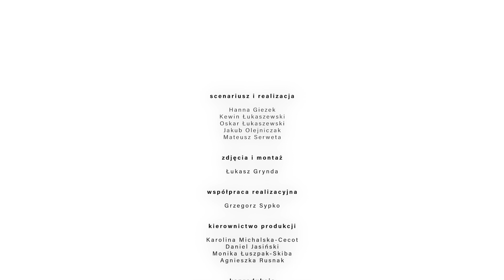GLINA/CLAY - film abstrakcyjny (2019)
01'07''| colour| stop·motion
2019  |  Wałbrzych, Poland

Jedna z prac powstałych w ramach warsztatów dla dzieci odbywających się w  Centrum Nauki i Sztuki Stara Kopalnia w Wałbrzychu, eksplorujących możliwości gliny i ceramiki jako materiałów do kreatywnej ekspresji tak typowych i ważnych dla miasta Wałbrzycha.

Film został wyprodukowany przez Ośrodek Kultury i Sztuki we Wrocławiu w ramach projektu kulturalno-edukacyjnego „Kropka i Kreska - Dolny Śląsk w filmie abstrakcyjnym”, przy wsparciu Centrum Technologii Audiowizualnych we Wrocławiu.

Projekt dofinansowany przez Ministerstwo Kultury i Dziedzictwa Narodowego  z Funduszu Promocji Kultury oraz z Budżetu Województwa Dolnośląskiego.

One of the resulting works from the junior  workshop held at the  Centrum Nauki i Sztuki Stara Kopalnia in Walbrzych (Old Mine Science and Art Center), exploring ceramics and clay as a material for creative expression, and studying the exquisite patterns and designs typical and important to the city of Wałbrzych.

The film was produced by OKiS Culture and Arts Centre in Wrocław as a part of the cultural and educational project "Kropka i Kreska – Lower Silesia in Abstract Film", with the support of CeTA Centre of Audiovisual Technologies.

Subsidized by the Ministry of Culture and National Heritage of the Republic of Poland from the Fund for the Promotion of Culture and from the Budget of the Lower Silesian Region.